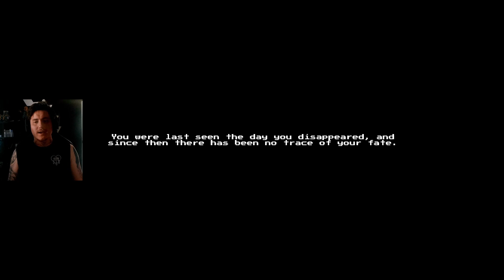Last Night...I MADE A BIG MISTAKE...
Today we played a new horror game called LAST NIGHT from Itch.io.. it's a horror game about you working at a fast food place.
Last night gameplay..

- JM